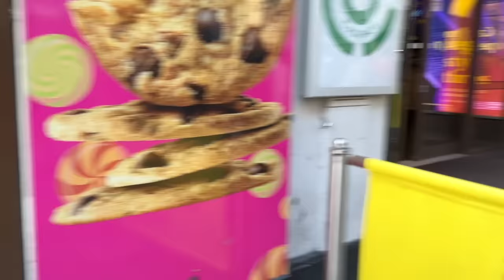FESTA a SORPRESA per il COMPLEANNO di VANESSA con ISABELLA e ARIA🎂